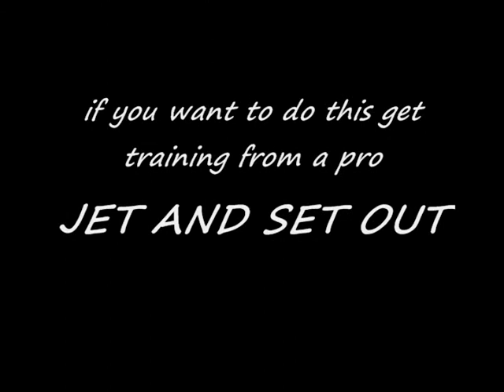Street Flow Runners 2007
me and jet training video.